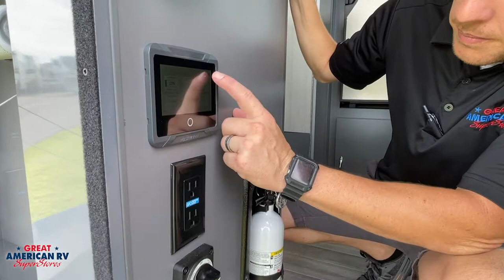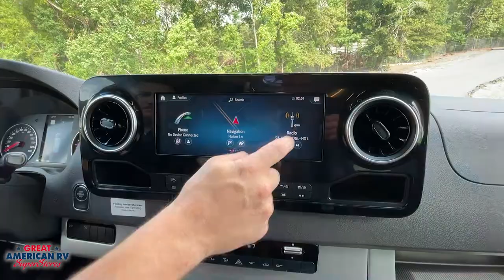2023 Thor Motor Coach Sanctuary 19P available now at Great American RV!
Experience the new 2023 Thor Motor Coach Sanctuary 19P, available now at Great American RV. The powerful Mercedes-Benz® chassis helps you reach new destinations while its exceptional features let you surround yourself with nature while enjoying the comforts of home.